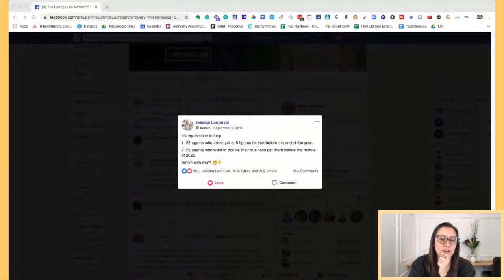How Jessica Lenouvel made $100,000 from a simple Facebook Post!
How Jessica Lenouvel made $100,000 from a simple Facebook Post!, Andrew Kroeze is with Jessica Lenouvel and they will talk about how she made $100,000 from a simple Facebook Post.